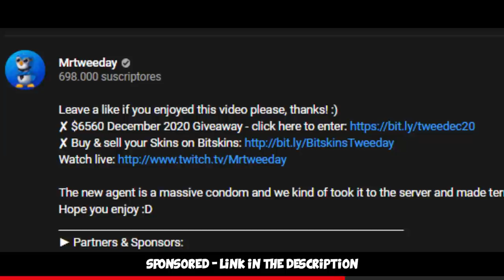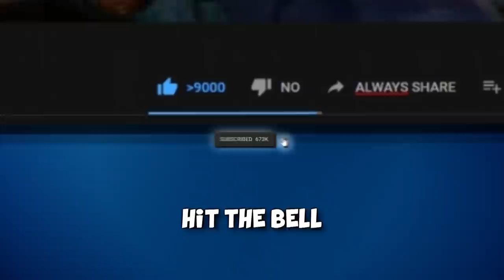Global Elite Funny Moments #16 CS:GO ft. fl0m, GeT_RiGhT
More Global Elite Funny Moments - this time featuring @fl0m and @GeTRiGhTOfficial =) Hope you enjoy!